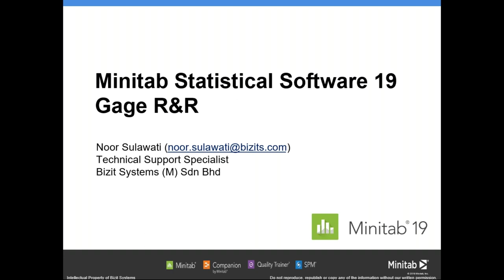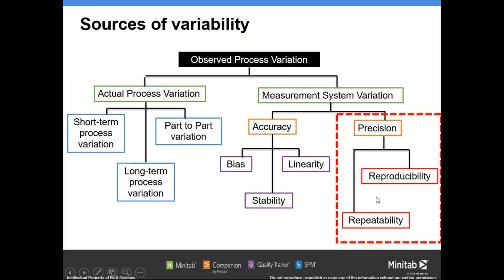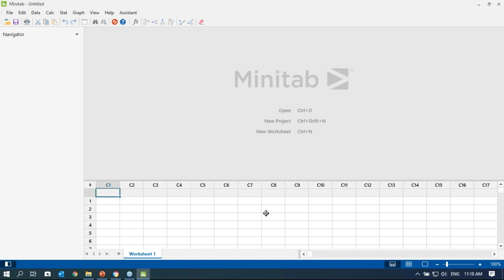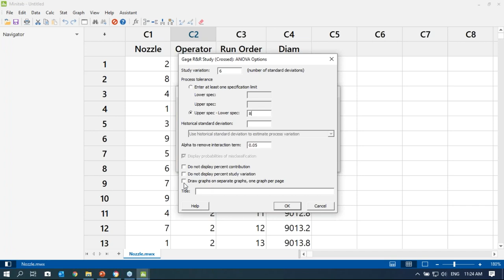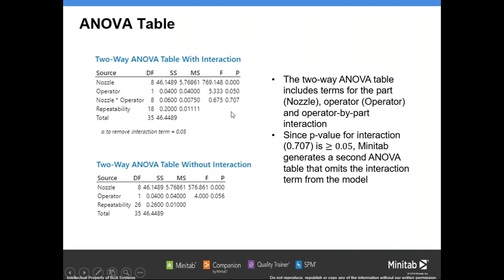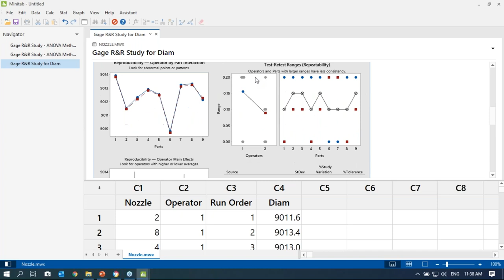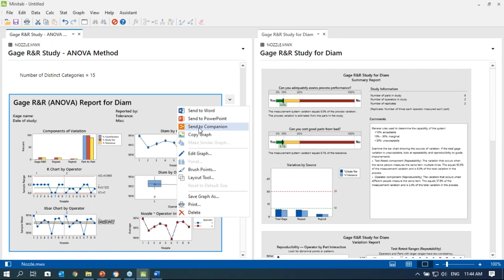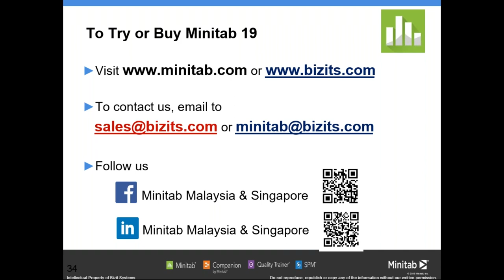Minitab19 Statistical Software: Gage R&R Webinar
Learn how to create Gage R & R Study Worksheet, how to analyze the data using Gage R & R Study (Crossed), as well as how to interpret the Gage R & R results using Minitab19 Statistical Software.